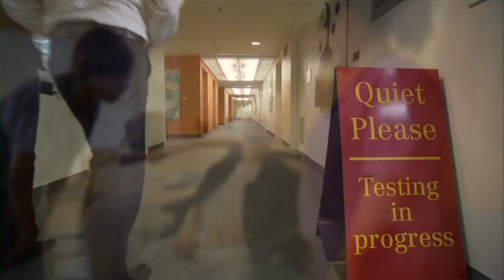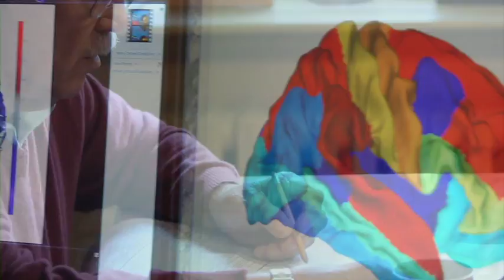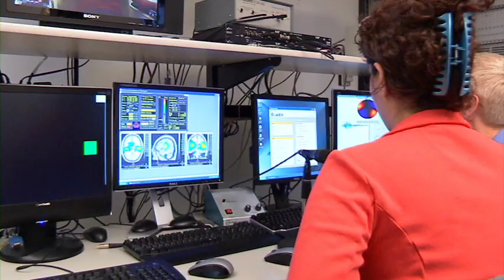Connected Thinking.VOB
Baycrest is transforming the journey of aging.